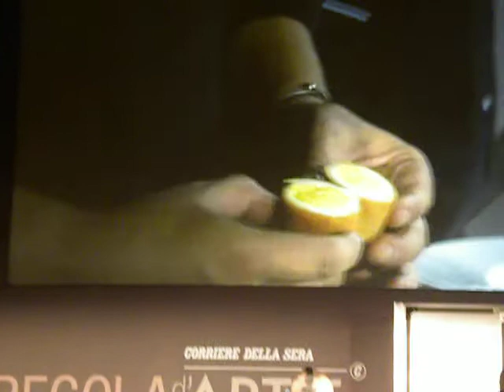Alessandro Borghese prepara il crocchè di mare - cibo a regola d'arte 1°edizione napoli 2017